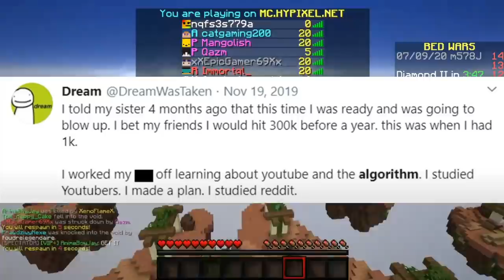How the Dream Team Conquered YouTube: The Rise of Minecraft's Most Influential Speedrunning Trio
Over many years and hundreds of videos, big YouTubers leave a legacy on the platform, reshaping the Minecraft creator terrain in one way or another. However, in the span of only a year, and across only 100 videos, George, Sapnap and especially Dream revolutionized new forms of content, and made a huge impact, conquering youtube, and forming a content empire.

This is the story of the rise of Dream, the factors of his success, and the story of his journey with his two friends on youtube.

Last song: Propelling - Neil Cross

⏰Upload Schedule:
➤➤Monday: Idk Minecraft Comedy or something
➤➤Friday: Idk Minecraft Comedy or something

📚 Info: Hello! I am Wifies, I make Minecraft videos! I am really into Minecraft and want to help make entertaining content for my viewers! I try to share my knowledge in hopes that it will help others and give them a fun time. I am a big fan of the Minecraft youtubers Mumbo Jumbo, Grian, Skeppy, and Dream and I occasionally attempt to follow along with what they do. That said, I upload 2 days a week and each day is something new. Enjoy :)